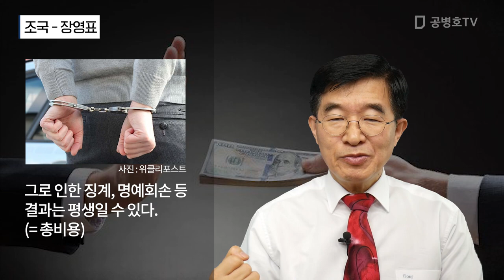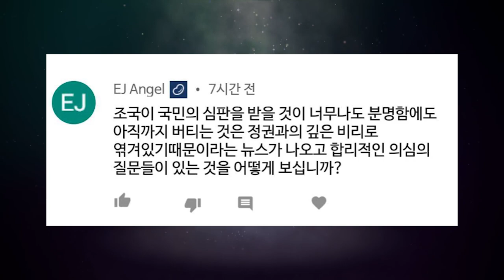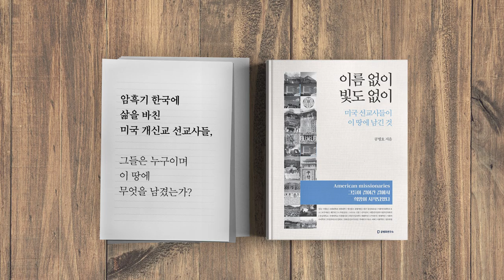조국 - 장영표 [공병호TV]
조국 - 장영표

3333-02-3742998 카카오은행 (예금주 : 공병호) / (텔레뱅킹 : 090 & 은행코드 : 90)